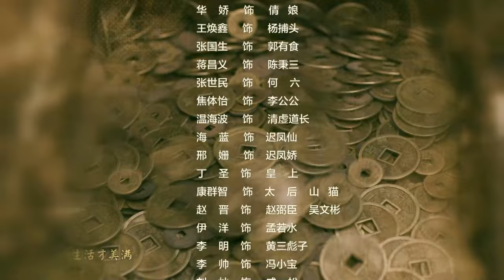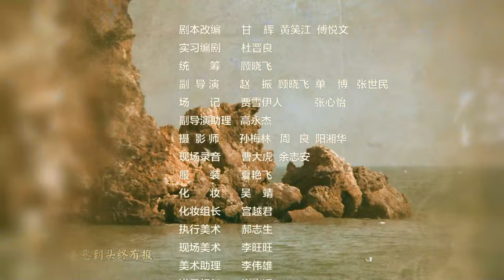【古装 ENG SUB】道破苍穹 31（保剑锋、刘玥霏）丨功夫小子舍弃探花功名，出家奉道，而后勇斗地方恶绅和宫中权贵的传奇故事丨Monk Break Sphere